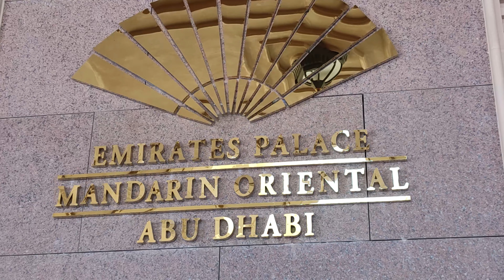Emirates Palace Hotel. Abu Dhabi. OAE.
Emirates Palace Mandarin Oriental, Abu Dhabi is the epitome of luxury in Abu Dhabi, showcasing Arabian hospitality at its finest.

Video with good music about family travel. Countries, cities, hotels.
Видео c  хорошей музыкой  о семейных путешествиях. Страны, города, отели.